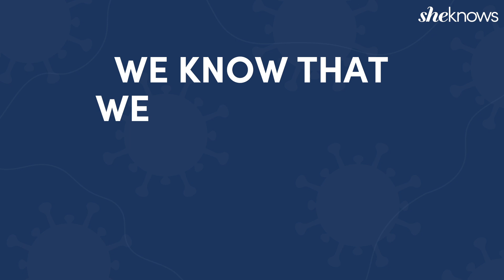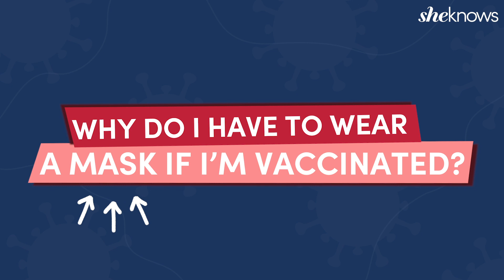Should Pregnant Women Get the Covid-19 Vaccine? Covid-19 Vaccine Myths Busted by a Doctor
SheKnows asked Pediatrician, Dr. Edith Bracho-Sanchez, to address the ten most common questions she’s received  regarding the Covid-19 vaccine. We are coving everything from the safety and development of the various vaccines, side-effects from the shots, and why there is an urgency to get vaccinated and the importance of “keeping healthy people healthy”.

Dr. Bracho-Sanchez, who is currently pregnant, discusses why she made the decision to get vaccinated while pregnant and that getting vaccinated while pregnant is safe! Additionally, she addresses some of the health risks pregnant women may face if they contract the virus while unvaccinated.

10 Questions we asked Dr. Edith Bracho-Sanchez about the Covid-19 Vaccine:
Why was the vaccine developed so fast?
How do we know the vaccine is safe? It seems experimental?
What are the long-term side effects in kids?
Why can’t I wait until there’s more research?
I’m pregnant and don’t want to risk it…
What are the benefits of getting vaccinated as a pregnant person?
Why do I have to wear a mask if I’m vaccinated?
When will kids under 12 be vaccinated?
I had COVID-19, why do I need to be vaccinated? Aren’t the antibodies enough?
How often will I need to get a shot?

There's a lot of misinformation about the Covid-19 vaccine floating around, including Nicki Minaj's tweets, Dr. Edith Bracho-Sanchez addresses these misonceptions and why she chose to vaccinated while she was pregnant.

Video credits:
VP, Video - Reshma Gopaldas
Editor - Emily Collins
Health Editor - Katie Speller

SheKnows.com is a progressive, inclusive space for women to find the practical information they need and the daily inspiration they want to live full, authentic lives — on their own terms. As the flagship property of SHE Media, SheKnows.com’s smart, meaningful and award-winning editorial content spans topics that include food, family, health, entertainment and more. Our editors and contributors produce stories that are grounded in the brand’s mission to encourage women to be who they are and to celebrate their diverse voices, bodies and experiences.